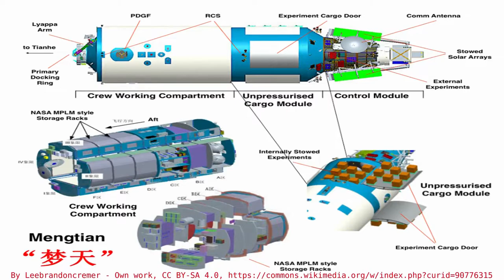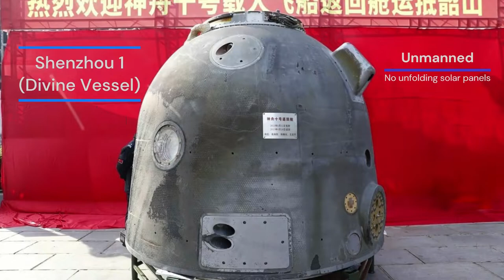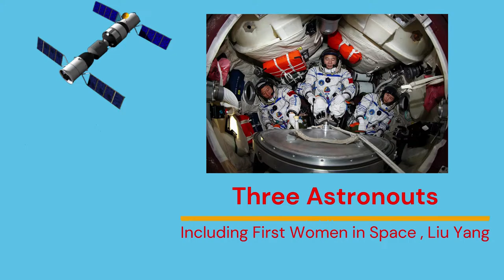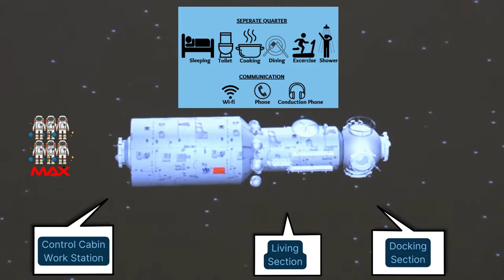China's New Space Station - An Alternative to the ISS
Watch this video to see the efforts of China in making their first space station

China's space station, Tiangong 3, is a direct competitor of the International Space Station (ISS), a joint project by the United States, Russia, Canada, and European countries. It is the first space station to be launched by a country other than Russia or the United States. China started to build its own space station when they were not allowed to participate in ISS.

China is one of the newest and most important players in the space exploration game and becoming more adventurous in space exploration . As their economy booms, they are looking to expand their reach into new markets and horizons. A new generation of leaders, they are seeking to explore the Earth’s atmosphere and outer space beyond in more detail to exploit the future commercial and strategic advantages.

Since The Chinese Space Station has been stated as a competitor to the International Space Station. China's space station is on the same path of success in the world of space exploration as NASA and the European Space Agency. The Chinese have completed all three steps of a successful space program: launch, orbit, and land.

China's new space station is expected to be completed in 2022 and is perceived to be more frugal, effective, and productive than the US in manned space exploration.